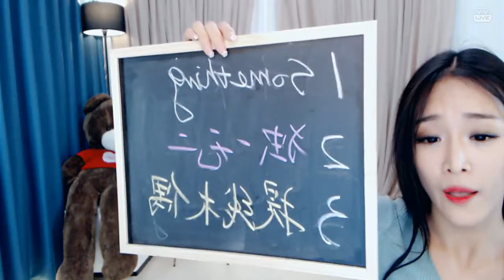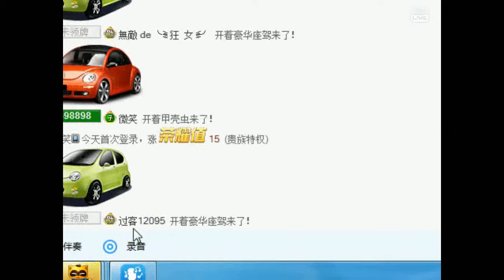YY LIVE 燃舞蹈 小珍珠 -《燃舞蹈》（Artists Singing・Dancing・Instrument Playing・Talent Shows).mp4